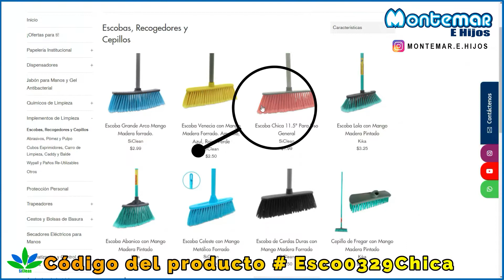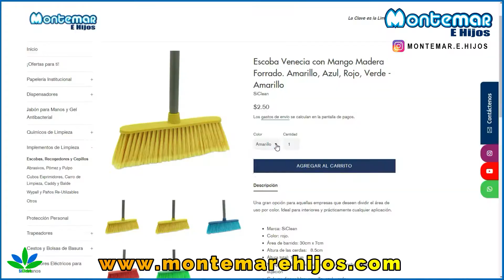Escoba Económica Todo Uso 3B | 30cm x 135cm | Montemar e Hijos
Nuestra escoba modelo "chica" es el ejemplo perfecto de un producto básico con diseño simple, y aún así impactando de la forma correcta en la limpieza diaria.